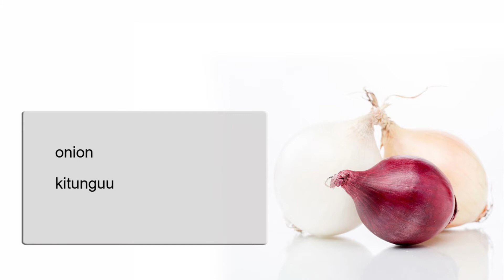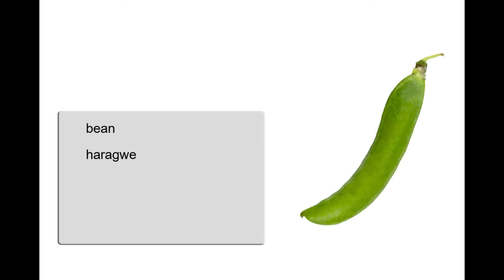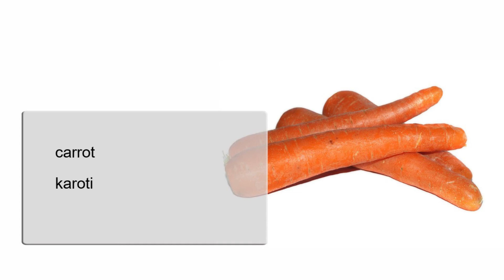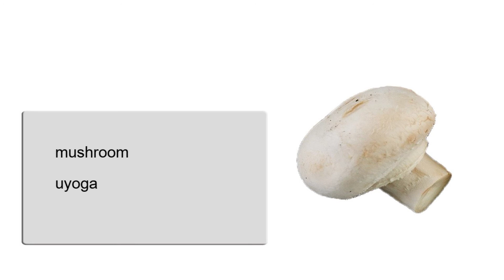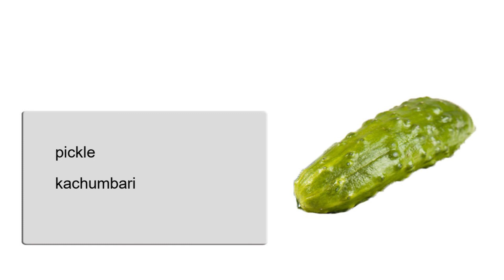Jifunze Kiingereza, msamiati, Mboga